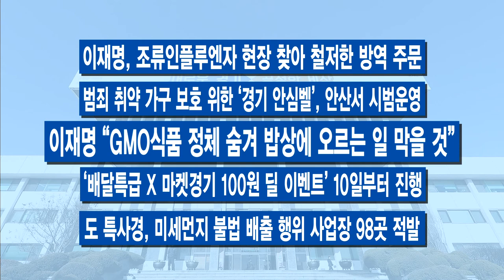12월 둘째 주 주간브리핑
12월 둘째 주 주간브리핑입니다.

1.문 대통령에게 “코로나 검사 지방정부 재량권” 건의
이재명 경기도지사가 문재인 대통령에게 특정 지역에 대한 코로나19 전원 검사 도입을 제시했습니다. 9일 문재인 대통령 주재로 열린 코로나19 수도권 방역상황 점검 회의에서입니다. 코로나19 확산 방지를 위해 검사 대상과 방법을 더 확대해야 한다며 지방정부도 응급 선별검사를 할 수 있도록 기준을 완화하고 재량권을 달라고 건의했습니다. 특정 지역이나 특정 영역의 전수 검사를 시행하고 신속 진단키트 같은 것이 필요하다는 입장입니다. 한편 이번 주는 코로나19 상황이 더 심각해졌습니다. 경기도는 332명이 입소 가능한 생활치료센터 추가 개소와 감염병 전담병원 병상 확보에 주력하고 있습니다.

2.제3판교 ‘뉴딜 시범도시’ 조성
경기도가 제3판교 성남금토지구를 뉴딜 시범도시로 조성합니다. 이재명 경기도지사는 이번 주 경기도청에서 한국토지주택공사, 성남시, 경기주택도시공사와 관련 업무협약을 체결했습니다. 정부와 경기도의 뉴딜을 집약한 축소판으로 보시면 되는데요. 데이터와 5G, AI, 비대면 산업 육성을 계획한 도시입니다. 완성되면 판교 일대는 기존 판교테크노밸리, 현재 조성 중인 제2판교와 합쳐 거대한 첨단혁신지구가 될 전망입니다.

3.‘배달특급’ 첫 주만 ‘7억 5천만 원 기록’
배달앱 시장의 독과점을 깨기 위한 경기도의 공공배달앱 ‘배달특급’이 지난주 출시됐죠. 12월 1일 첫 선을 보이고, 지난 한주에만 약 6만 명의 회원이 가입했다는데요. 화성과 오산, 파주에서만 시범 서비스되고 있는데, 하루 평균 1억 2천여만 원의 거래액을 꾸준히 기록하며 지난 한주 누적 거래액만 약 7억 5천만 원을 기록했습니다. 광고료 제로에 수수료는 1%로 책정해, 소상공인들은 벌써부터 희망이 보인다는 반응입니다.

4.선감학원 피해자 조사…“대부분 구타, 강제노역”
일제강점기 이후 부랑아 수용시설로 아동 인권유린을 자행해온 선감학원사건에 대한 피해 조사 결과가 나왔습니다. 경기도가 나서 밝혔는데요. 피해자 10명 중 9명은 구타 등 심각한 인권침해가 있었던 것으로 드러났습니다. 경기도는 계속해서 진실이 규명될 수 있도록 적극 나설 계획입니다.

5.콘텐츠산업 공정거래 상담센터 열어
콘텐츠산업의 불공정거래에 대한 피해구제를 위한 상담센터가 경기도에 문을 열었습니다. 콘텐츠산업 종사자를 대상으로 불공정 피해 상담은 물론 법률의견서와 계약서, 분쟁 및 소송 관련 법률자문 지원 등 컨설팅도 진행합니다. 판교 경기문화창조허브와 북부 경기문화창조허브 내 각 1개소씩 생겼습니다.

-이재명, 조류인플루엔자 현장 찾아 철저한 방역 주문
-범죄 취약 가구 보호 위한 ‘경기 안심벨’, 안산서 시범운영
-이재명 “GMO식품 정체 숨겨 밥상에 오르는 일 막을 것”
-‘배달특급 X 마켓경기 100원 딜 이벤트’ 10일부터 진행
-도 특사경, 미세먼지 불법 배출 행위 사업장 98곳 적발
-경기도, 2020 FTA 피해보전직불금 지급 추진
-개성공단 첫 제품 생산 16주년…15일 재개 선언 촉구 행사
-도-경기남·북부지방경찰청, 기획부동산 불법 근절 협력
-‘2020년 경기도 착한기업’ 13곳 선정
-24일까지 운행 차량 배출가스 집중단속 실시